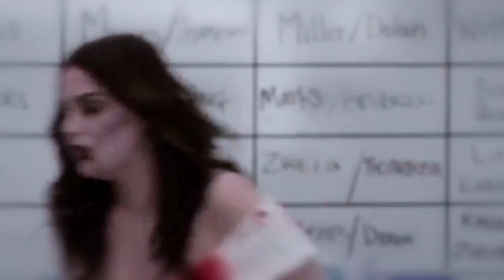Grey’s Anatomy Temporada 17 EL ASESINO SILENCIOSO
Grey’s anatomy
Anatomía de grey

Fraustofilms